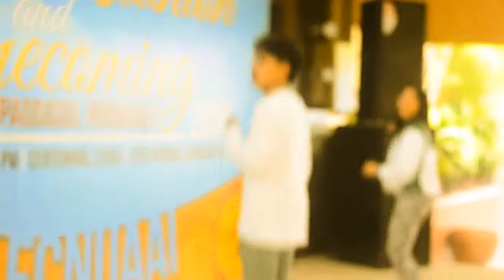Cebu Normal University - College of Nursing 2014